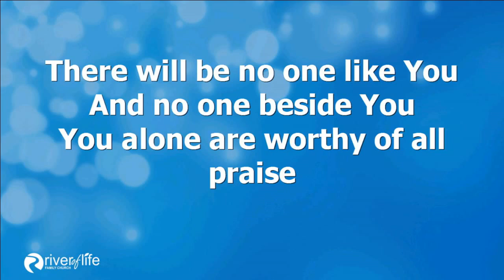I Will Exalt You Lord - Christopher Benjamin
We YOUR presence Lord!!!